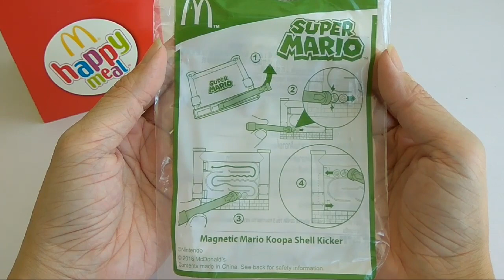McDonald's Happy Meal Toy: Super Mario - Magnetic Mario Koopa Shell Kicker (2018)